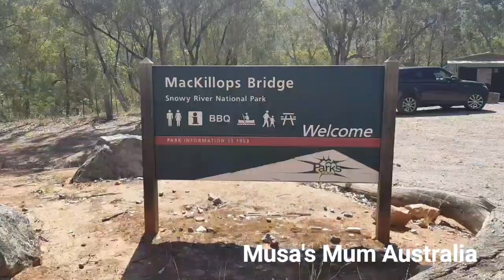Travelog day 3 | most dangerous road of Australia | mackillops bridge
first of all Thankyou soo much for watching my videos and support.. 🙂

That was a wonderful experience, we enjoyed alot but at the same time we were scared of these dangerous and norrow roads

overall we enjoyed that trip, our room view especially, peacefull and calm environment

we missed caves because of covid restrictions 😣😣